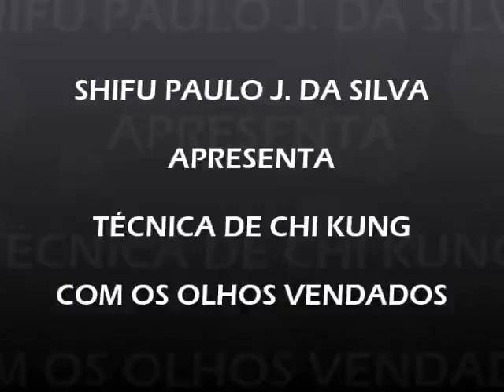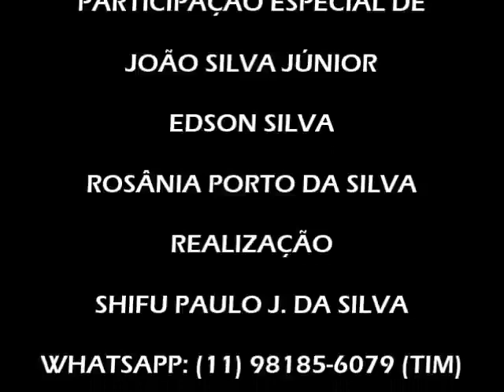Apresentação do Shifu Paulo, executando Chi Kung em corte de frutas com os olhos vendado - TV Gazeta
Shifu Paulo Silva, representante exclusivo do grão-mestre Chiu Chi Ling para a América do Sul e vice-presidente da Liga Brasileira de Kung Fu - LBKF.

Professores e alunos de Kung Fu são sempre bem vindos a se juntar a nossa família para ajudar a promover o verdadeiro Kung Fu Hung Gar Shaolin do Sul no Brasil e no Mundo.

Venha treinar conosco ou seja um representa oficial do Hung Gar, linhagem do grão-mestre mestre Chiu Chi Ling. Entre em contato com o Shifu Paulo Silva e se informe como se tornar um filiado/representante na sua cidade.

Academia matriz: Rua Osvaldo Milani, 235 - Vila Bertini - Americana / SP - Cep: 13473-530